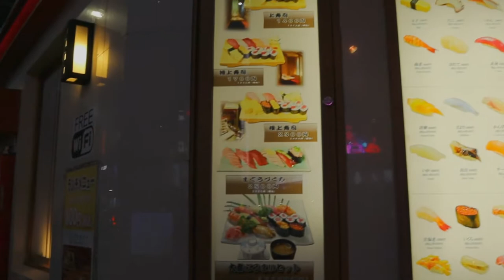Kabuki-chō (Tokyo red light district) street walk at night [Full HD]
Have a look through Tokyo's famous red light distric--named Kabuki-chō--at night. This is one of Japan's most lively sights. There are many different people, many pubs, many s€x clubs, adult theatres, and lot lot of other interesting places in the streets of kabuki-cho. Enjoy the walk!
Filmed with my Canon EOS M50